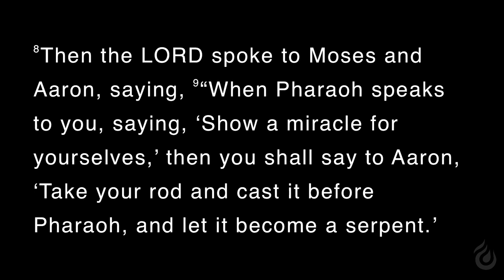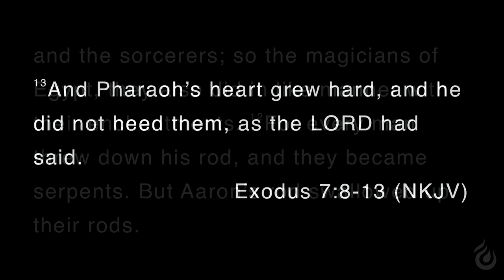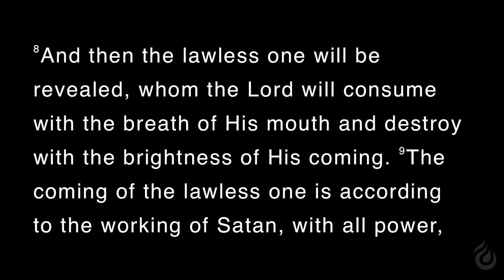Beware of Enchanters - Pastor Bernardo Felix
Welcome to our Sunday evening expression with Pastor Bernie's message on Beware of Enchanters!

Tell us what was your favorite part of this message and why?

International House of Prayer Eastern Gate exists first and foremost to be an altar of unceasing worship and intercession over the metro area, our nation and all the nations of the earth unto the return of Christ.

Our goal of having live worship and prayer for 24 hours a day, 7 days a week is a daunting task and requires strategy and insight to sustain the endeavor.

Date: 10/27/19